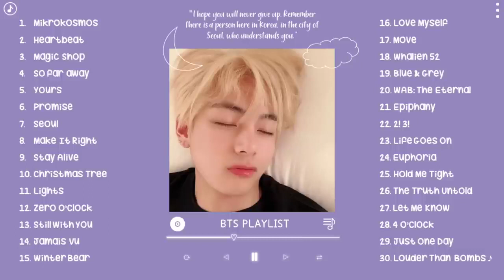BTS PLAYLIST (Sleep, Motivation, Study Playlist) [ไม่มีโฆษณา!]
BANGTANTAN